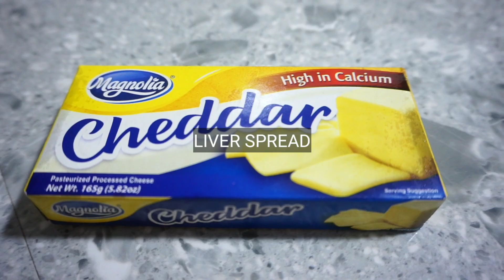PORK PATA CALDERETA (MASARAP NA PANG ULAM O PANG HANDA!)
LIST OF INGREDIENTS:
Pork Knuckles
UFC Caldereta Sauce
Liver Spread
Coconut Cream
Cheese
Carrot
Potato
Bell Pepper
Black Pepper
Fish Sauce
Sugar
Garlic
Onion
Cooking Oil

MAILING ADDRESS:
Karen Kate Morales
LBC SM Sta Rosa Laguna

FOLLOW US FOR UPDATES:
YT MAIN CHANNEL: